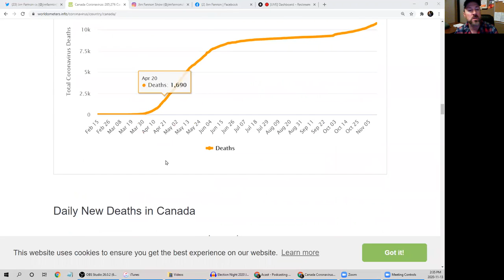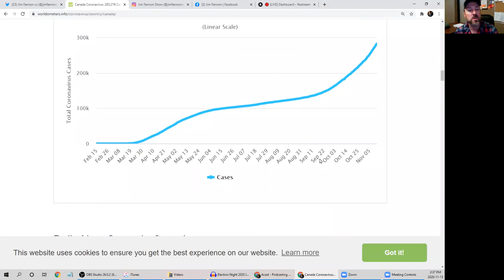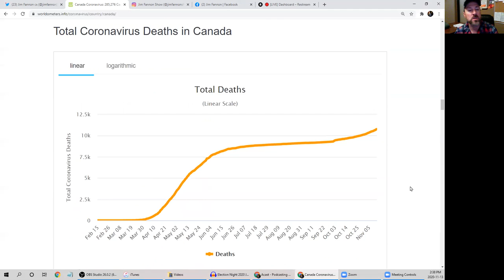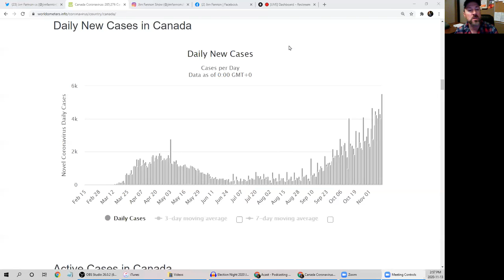Mark Wood on fighting COVID lockdowns in restaurants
Mark Wood @JimFannonShow on COVID lockdowns and restaurants (Zoom footage)